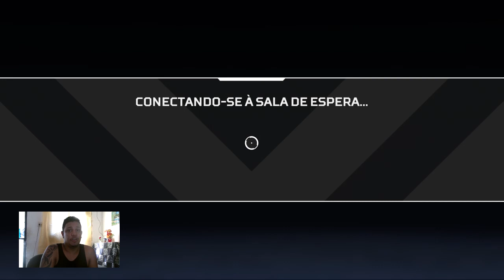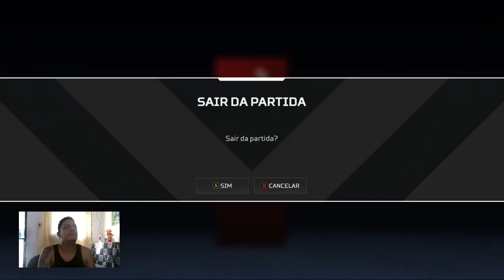APPEX LEGENDS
Os caçadores de portal Brunin e Vinícius mirando no appex -- Watch live